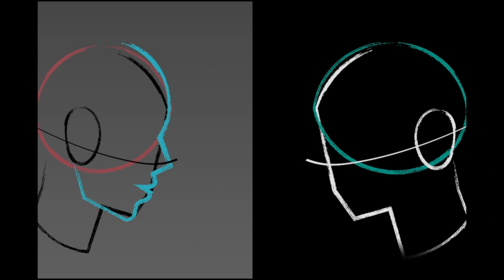Portrait de l'autre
Poème de Robert Gelis. Capsule poétique destinée à soutenir la réalisation d'un projet pédagonumérique en classe de français.